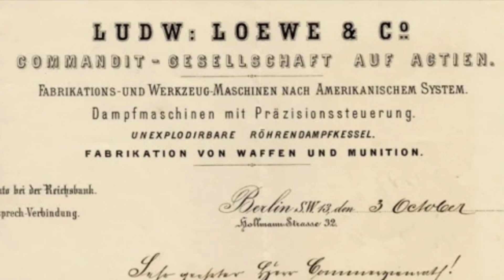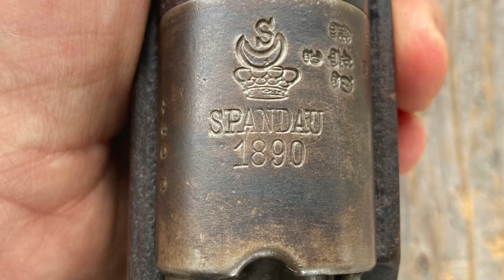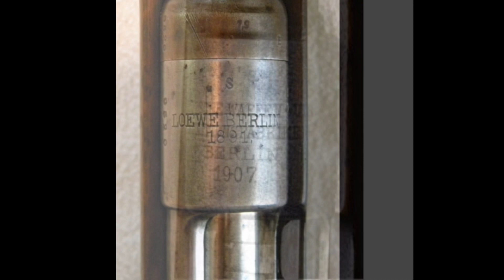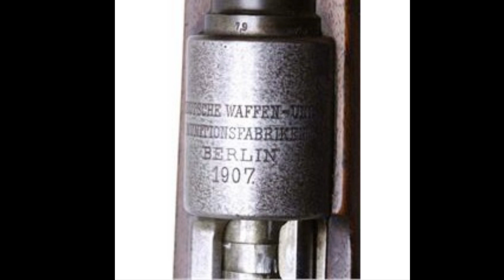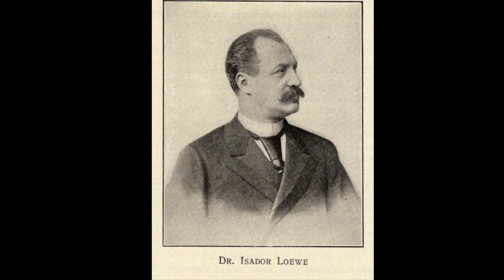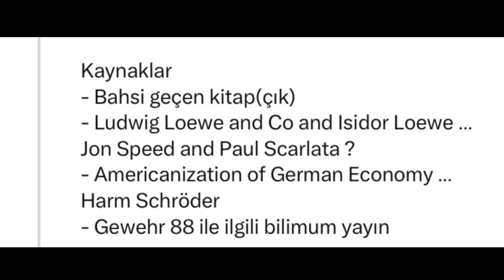Loewe Kardeşler ve “Yahudi Tüfeği” adlı antisemitik kitap